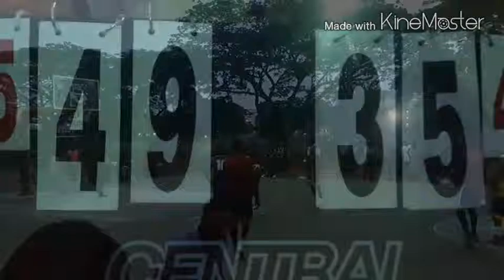ROYALTIES SPORTS ACADEMY-CEDRIC KORE FULL GAME